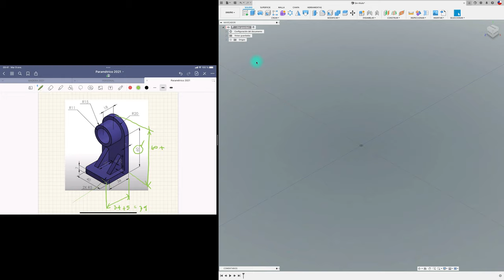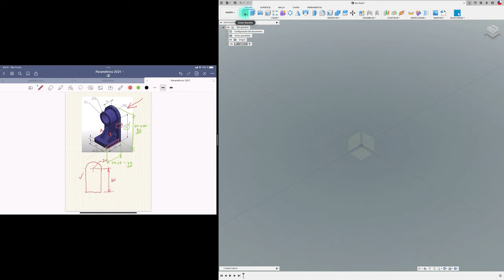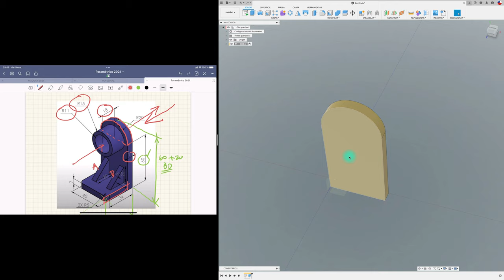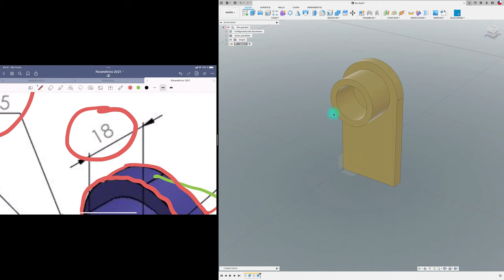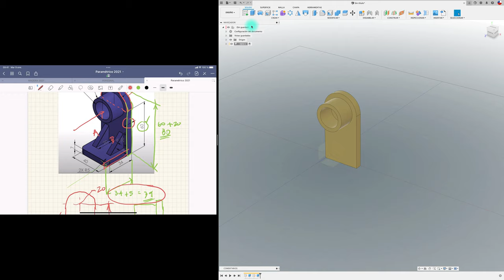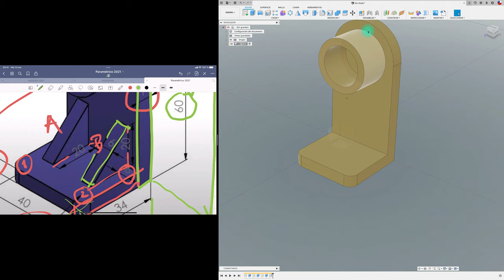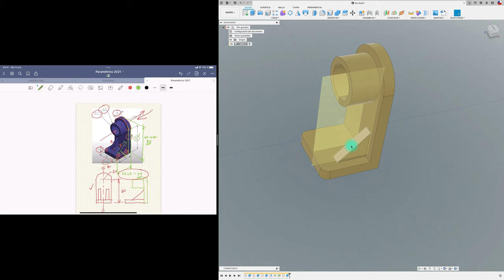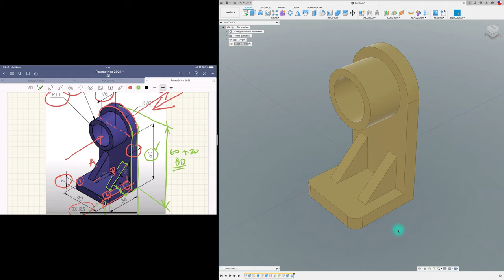FUSION 360 para PRINCIPIANTES_02